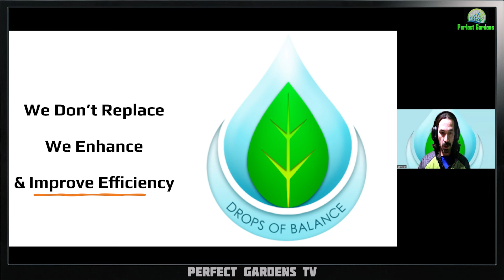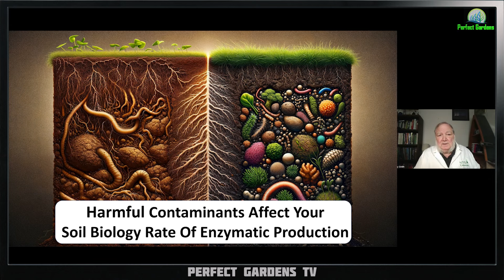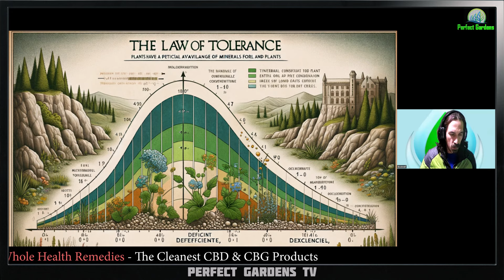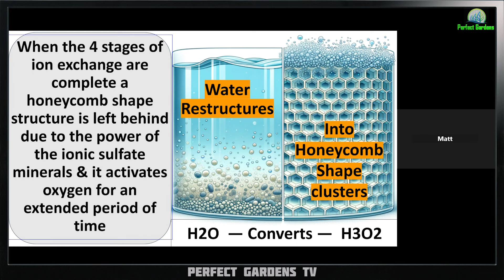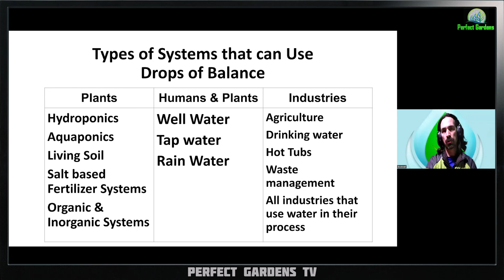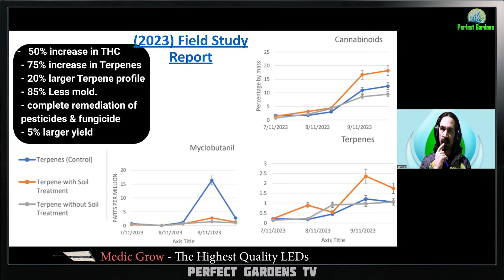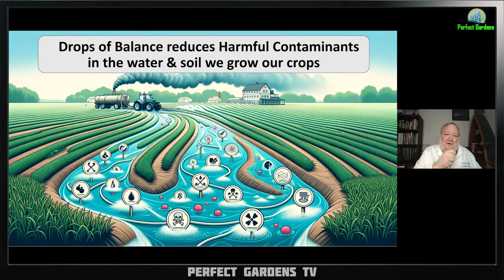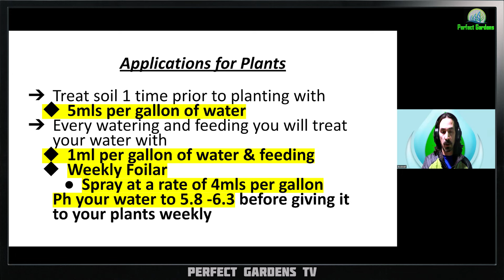Harley Smith's Shocking Perspective on Drops of Balance Field Study Report!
Harley Smith's Shocking Perspective on Drops of Balance's Field Study Report!